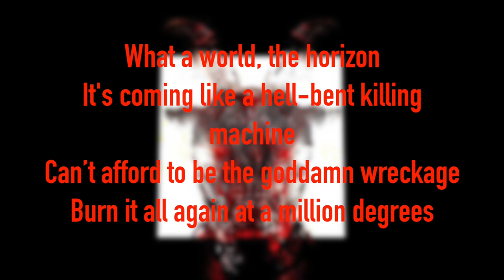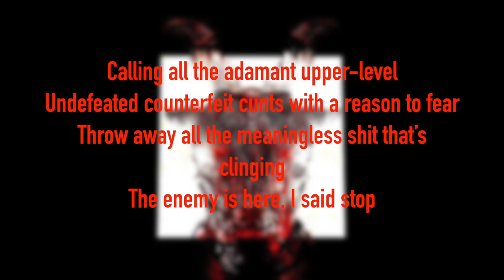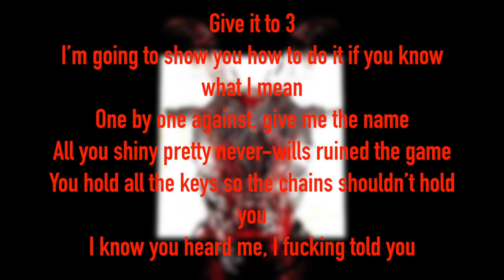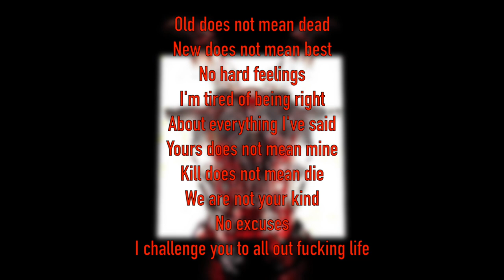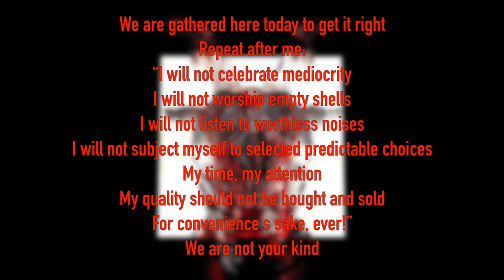Song Meanings - Slipknot: All Out Life (Lyrics Breakdown/Interpretation)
Welcome to The Breakdown Channel! In this video I discuss the song meaning of Slipknot's All Out Life.